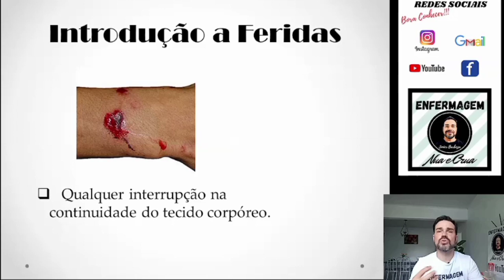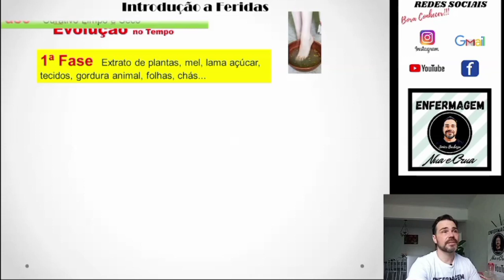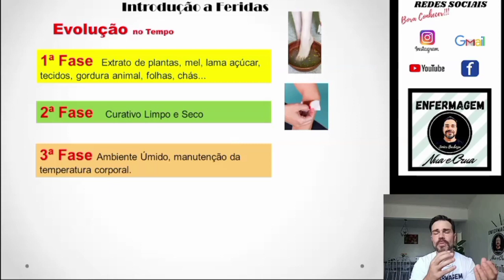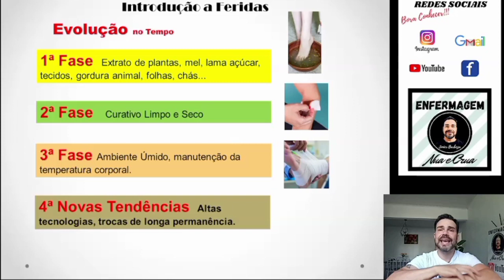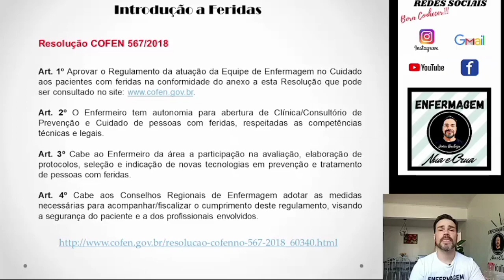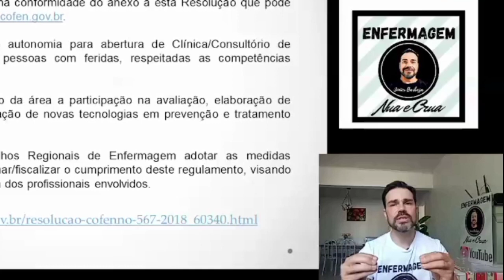Introdução á FERIDAS - EP.1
@enfermagemnuaecrua Neste vídeo será apresentado a introdução a feridas, aula introdutória mais muito importante para o aprendizado nesta temática, curativos são técnicas realizadas por profissionais da enfermagem de suma importância, neste vídeo iniciaremos com esta abordagem, a ideia é fazer vídeos curtos fáceis de de memorizar, sempre tendo um lado voltado a concursos e como é solicitado nas provas.